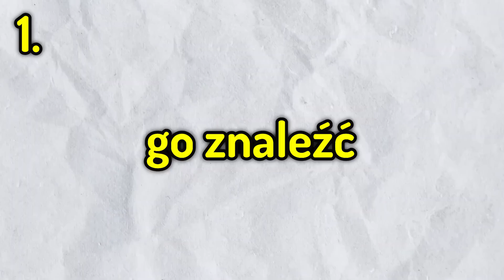POKAZAŁ TWARZ ZA 100ZŁ NA PLEMIE SMP!!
Drugi kanał: @luczekyt

ODCINEK NA PLEMIE SMP !